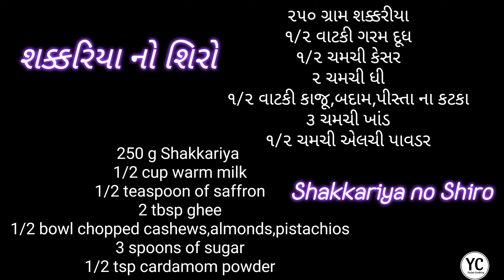શક્કરિયા નો શિરો - Shakkariya no Shiro Recipe | Sweet potato Halwa | મહાશિવરાત્રી સ્પેશ્યલ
ingredients:-

• શક્કરિયા નો શિરો
૨૫૦ ગ્રામ શક્કરીયા
૧/૨ વાટકી ગરમ દૂધ
૧/૨ ચમચી કેસર
૨ ચમચી ધી
૧/૨ વાટકી કાજૂ,બદામ,પીસ્તા ના કટકા
૩ ચમચી ખાંડ
૧/૨ ચમચી એલચી પાવડર

• Shakkariya no Shiro
250 g Shakkariya
1/2 cup warm milk
1/2 teaspoon of saffron
2 tbsp ghee
1/2 bowl chopped cashews,almonds,pistachios
3 spoons of sugar
1/2 tsp cardamom powder